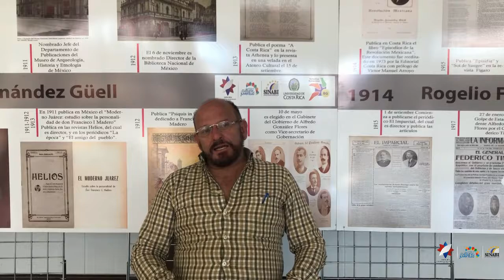La Biblioteca Nacional: Ícono de la cultura costarricense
Un lugar con una fuente apreciable de contenidos para la investigación histórica y también para nuestros propios intereses de exploración. Así lo define el profesor universitario Arnaldo Moya Gutiérrez, un visitante regular de la biblioteca, centrado en la búsqueda de información para sus proyectos académicos y personales. Nos destaca además la relevancia y utilidad de las exposiciones temporales que se realizan en la biblioteca como un medio para la actualización de conocimientos o la remembranza.

Puede ingresar a la memoria de algunas de las exposiciónes que hemos realizado en el siguiente enlace